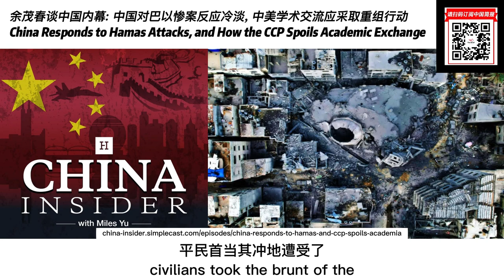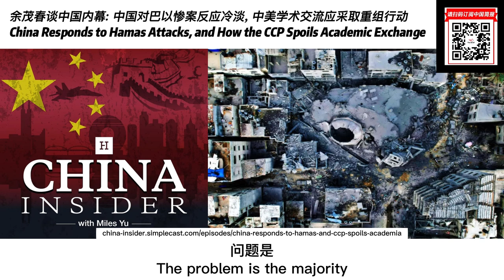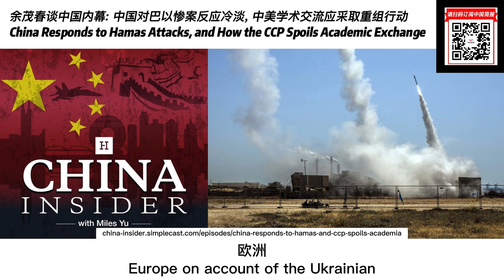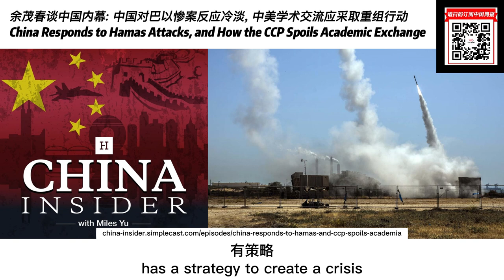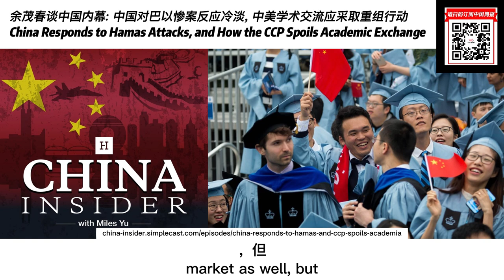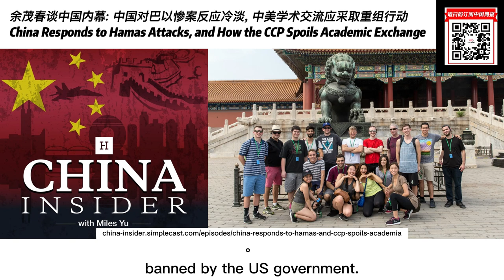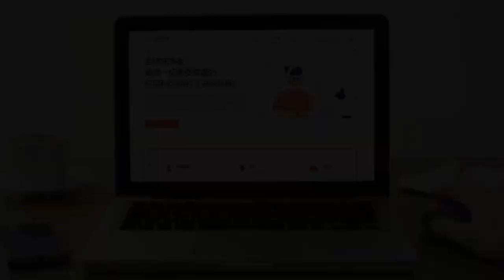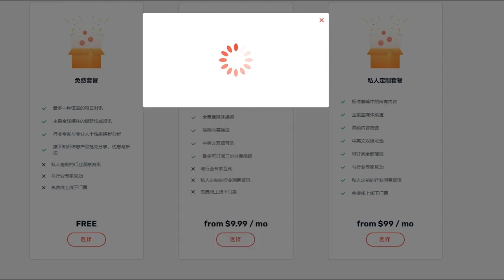余茂春谈中国内幕: 中国对巴以惨案反应冷淡, 中美学术交流应采取重组行动 | 华尔街现场：哈德逊研究所